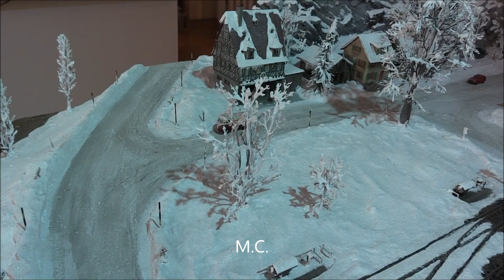Bei Faller in Gütenbach - 02.07.2022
Unser jährlicher Abstecher zu Faller nach Gütenbach.